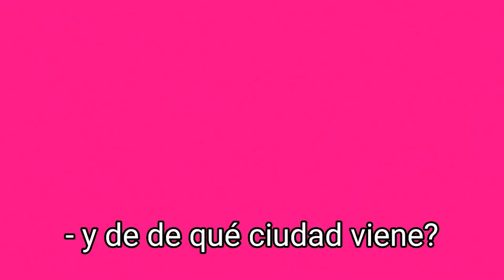Miles de Latinos se Van de Canadá Por Esto! | DesafioTorontoJC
Descubre porque miles de trabajadores de Ameríca Latina deciden huir de Canadá y regresar a su país de origen